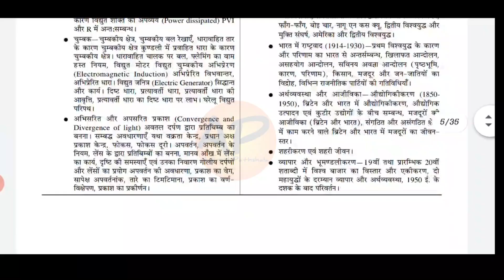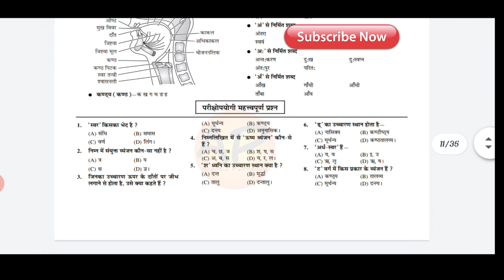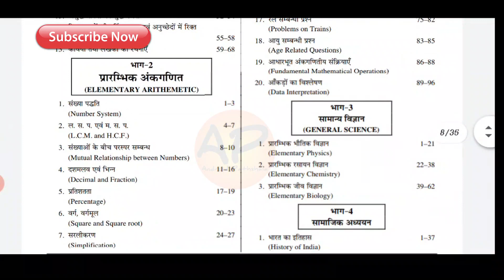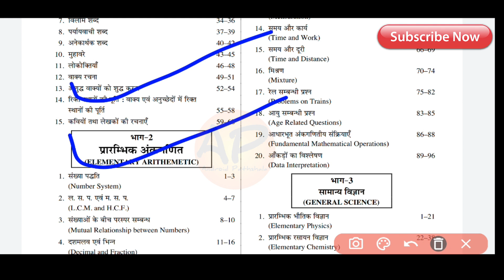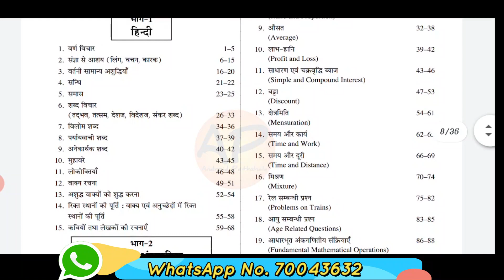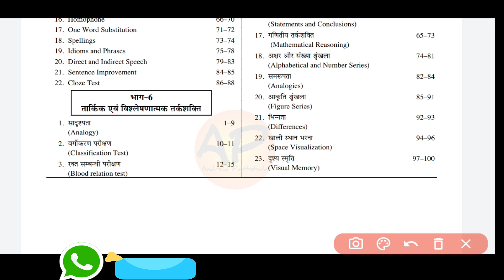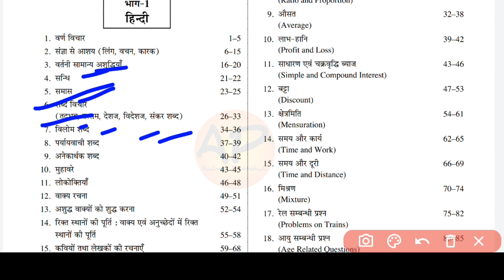Bihar DElEd Entrance Exam 2022, प्रवेश परीक्षा टॉपर के लिए ये बुक पढ़े, DElEd Entrance Best Book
DESCRIPTION FOR Bihar D.EL.ED ENTRANCE EXAM 2022
AMAZON -
Bihar D.EL.ED ENTRANCE EXAM 2022 Guide Book